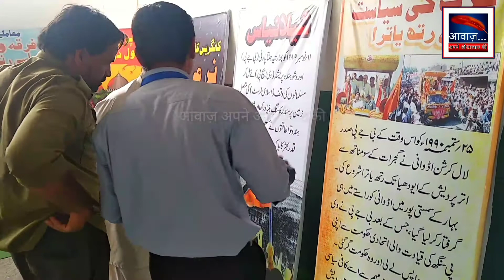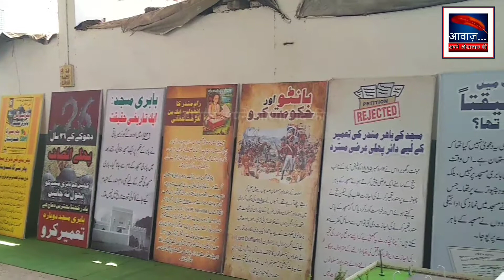SDPI पक्ष कि ओर से औरंगाबाद में बाबरी मस्जिद के विषय पर प्रर्दशनी. मस्जिद का देखावा पेश किया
social democratic party of India (SDPI) की ओर से औरंगाबाद के शाहाबज़ार मे बाबरी (विवादित भुमी)मस्जिद के विषय पर एक प्रदर्शनी लगाई जिसमें उक्त स्थल के विषय में जानकारी के फलक लगाते गए